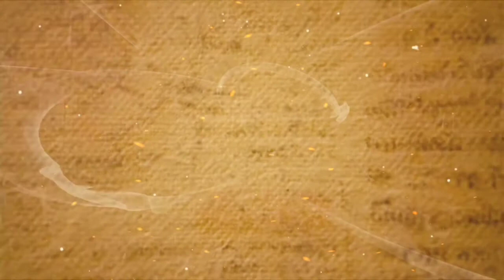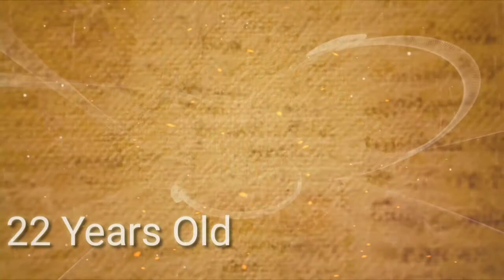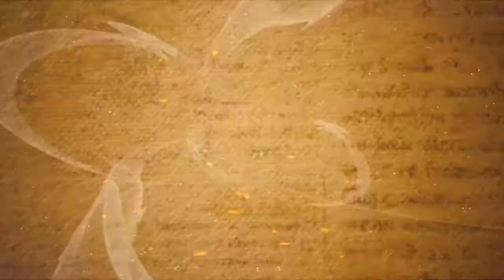Ramses II | Bible Villain | Tagalog Analysis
Hi guys today we will talk about the life of Ramses II ( the Greatest Paraoh of Ancient  Egypt ) who's one of the Villains that plays important role in the history of the  Bible. I hope you like this tagalog video analysis that I made. Enjoy:)

This channel is made to talk about certain Villain/s characters from different comics/movies ( such as DC, MARVEL,etc.)Real life,  History and Bible Villains to emphasize their importance/roles in their respective movies/novels/comic books/.

 FAIR USE : All videos, songs, images, and graphics used in this video belongs to their respective owners and this was just used for educational purposes only and does not claimed any right over them.